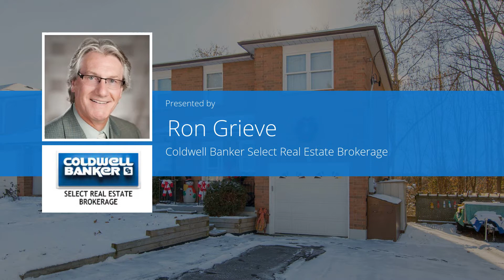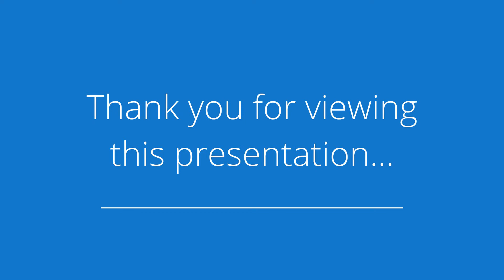58 Sackville St, Bolton, On